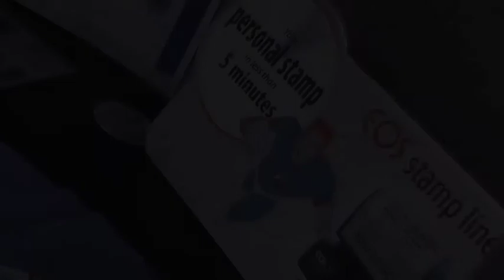COLOP EOS Stamp Mouse (arabic)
Multifunctional and always with you - on your desk in the office, or „on the road" in a pocket, around the neck or on a keyring.